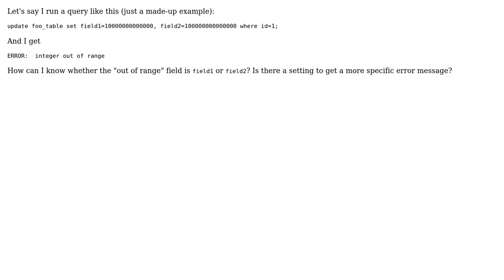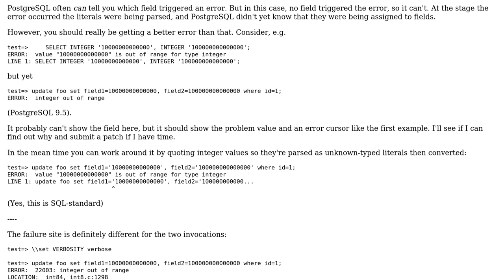Can Postgres specify which field triggered an error?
With thanks & praise to God, and with thanks to the many people who have made this project possible! | Content (except music & images) licensed under CC BY-SA | Music | Images & others | With thanks to user RexE user Craig Ringer and the Stack Exchange Network Trademarks are property of their respective owners. You are responsible for your own actions.